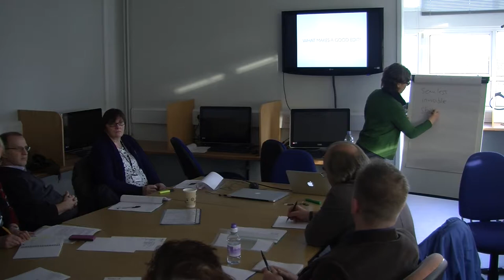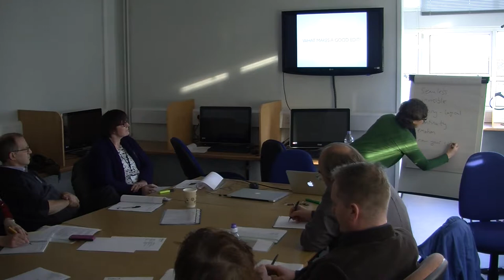"What is Post Production?" by Lizi Hesling (Dec. 2014)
Part of CADARN's "Post Production: From Footage to Final Cut" workshop held on December 16th 2014 at Glyndŵr University in Wrexham. The workshop was an introduction to video editing and post production aimed at academics and university staff. This presentation covers some of the concepts to keep in mind during post production. Discover fabulous resources about how to create media in education and examples from across Welsh Universities